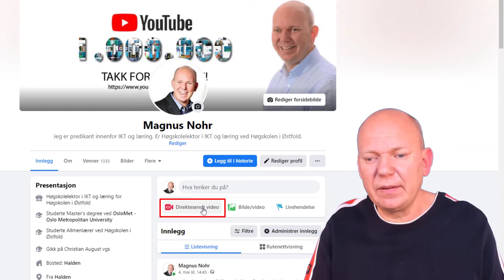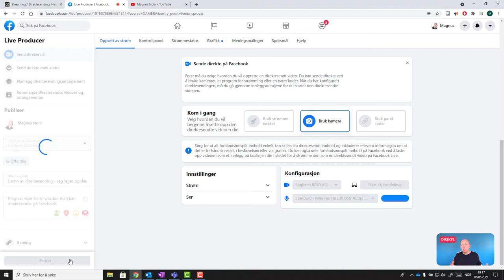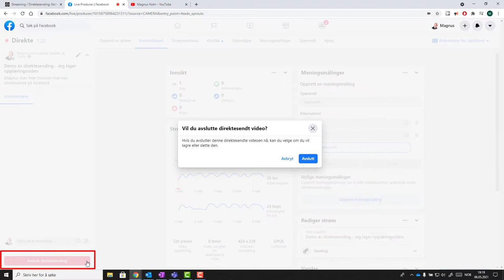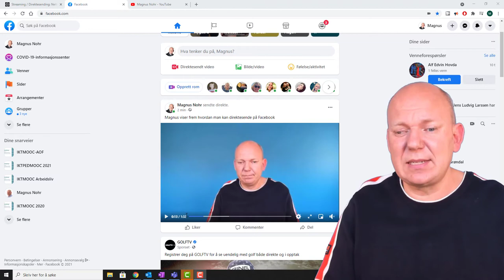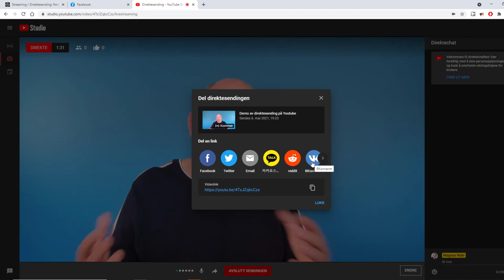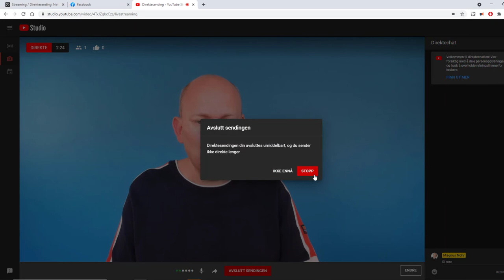Live streaming på Facebook og YouTube